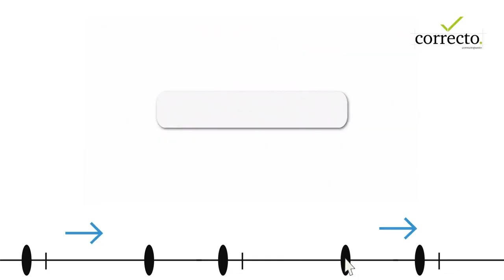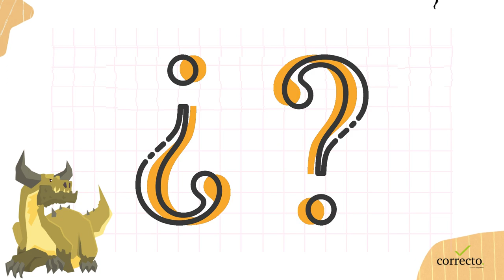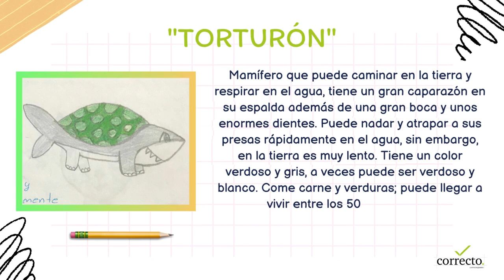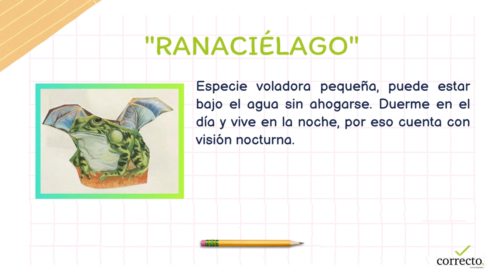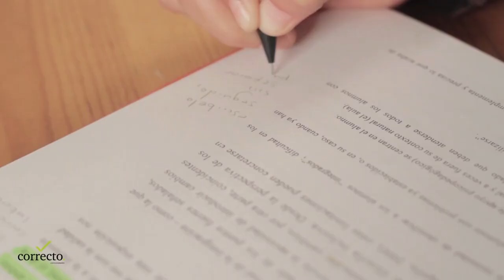JUEGOS para ESCRIBIR: BICHONARIO 🧌 🌟 Lengua Materna: Español 2022 2023 | ACTIVIDAD de REDACCIÓN✍️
✔️JUEGO DE REDACCIÓN para GRUPOS de 1 a 60 ESTUDIANTES.
¡Imagina que puedes mutar seres vivos y crear tu propio zoológico!
📚 ENLACES:
📒 BESTIARIO de Julio Cortázar
📒 BESTIARIO de Juan José Arreola
📒 BESTIARIO de H. P. Lovecraft y Enrique Alcatena
📒 BESTIARIO de Jorge Luis Borges (El libro de los seres imaginarios)

00:00 - Introducción
00:36 - Contexto del juego: Del Bestiario al Bichonario
01:26 - ¿Qué es un Bichonario?
02:11 - ¿Cómo jugar?
04:01 - Ejemplos

✔️correcto. ®

REFERENCIAS:
- Maite Alvarado y Gustavo Bombin. “El nuevo escriturón".
- Eduardo A. Giménez y Douglas Wright. "Bichonario. Enciclopedia ilustrada de bichos".
- Rafael López Castro y Felipe Garrido. "Cosas de familia. Galería de seres fantásticos".

RECOMENDACIÓN DE LECTURA:
(Cuentos de buenas noches para niñas rebeldes)